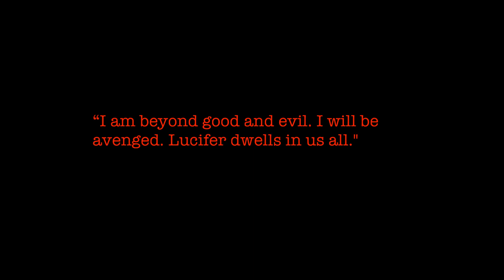Richard Ramirez - The Night Stalker | HOTC #2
Richard Ramirez terrorised the people of California in the mid-1980s. He was convicted of 13 counts of murder, 5 counts of attempted murder, 11 counts of sexual assault, and 14 burglaries. He was known as the "Night Stalker" due to his habit of breaking into homes at night and attacking his victims while they slept.
Ramirez's killing spree began in June 1984 and continued until August 1985. His victims were predominantly middle-aged or elderly and included men, women, and children. He often targeted couples, murdering the man and sexually assaulting the woman before killing her as well. Ramirez would typically break into the victim's home through an open window or unlocked door and attack them while they slept. He would then ransack the home, stealing cash and other valuables before fleeing the scene.

If you liked this video and want to find out more, click this link to access our number one source of information